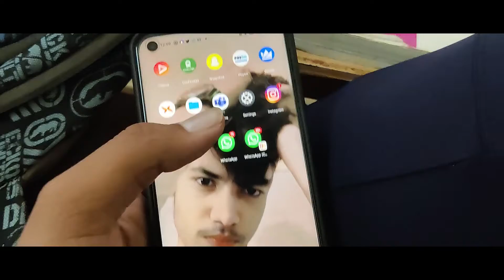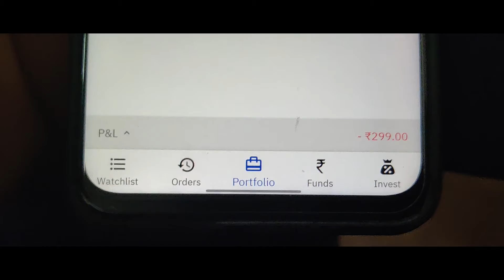AJJ MAINE BHUKADO KO KHILADIA